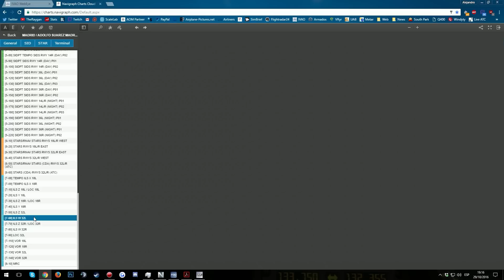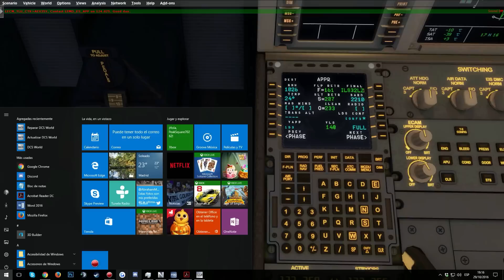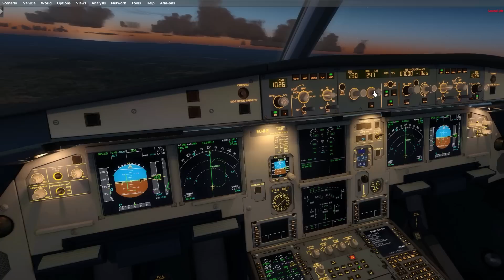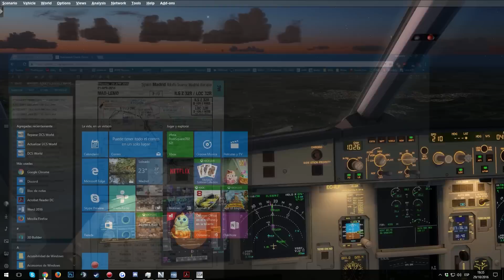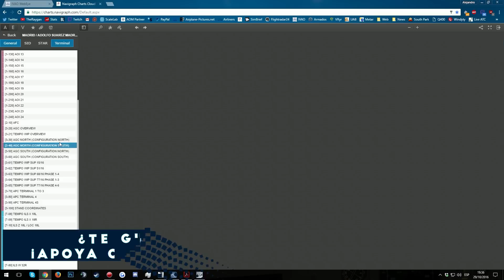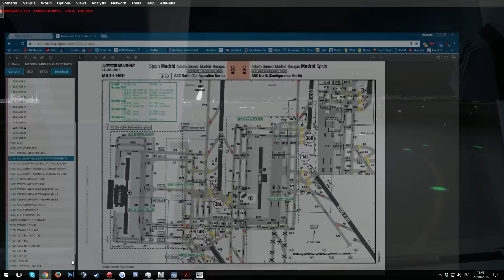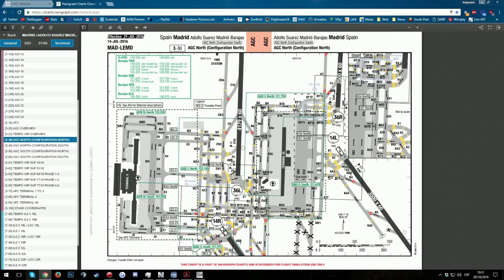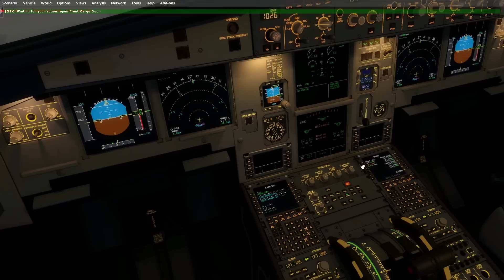Puente Aéreo 2016 | BCN - MAD | A321 [Aerosoft] | Prepar3D 3.3 [IVAO] Parte 2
Y un año más, participamos en el evento de IVAO "Puente Aéreo 2016". Somos un A321 de Iberia, rumbo Madrid desde el 202 de Barcelona!

Mi ordenador.
Procesador:  Intel I7 4790k
T. Gráfica: Gigabyte GeForce GTX 970 Gaming G1 WindForce OC 4GB GDDR5
RAM: 16GB

► Addons XPlane 10

►Aviones◄
▬ Boeing 757 Professional Extended
▬ RotateSim MD 80
▬ JRollon CRJ-200
▬ DreamFoil Embraer 110
▬ DreamFoil Bell 407
▬ FlyJSim 737-200

►Escenarios◄
▬ Aeropuertos gratuitos de X-Plane.org
▬ Aeropuertos de Aerosoft, DaiMedia...
▬ W2XP Autogen
▬ UHD Spain
▬ AlPilotX: X-Plane 10 HD Mesh Scenery v3

►Plugins◄
▬ X-IVAP
▬ AutoGate
▬ Blu FX
▬ Real Weather Connector
▬ SkyMaxxPro v3
▬ Ventura Sky
▬ Xassign
▬ XPUIPC
▬ NOAA Weather